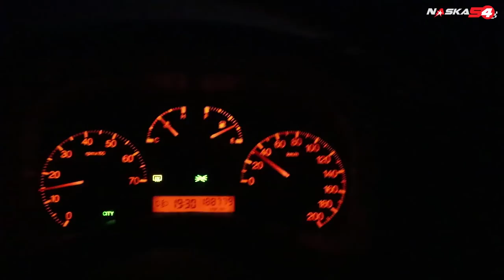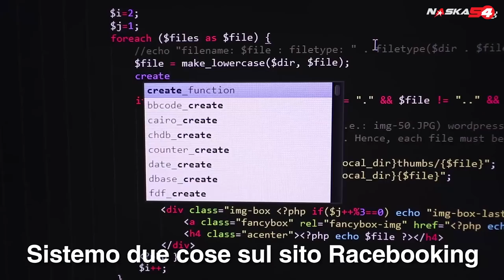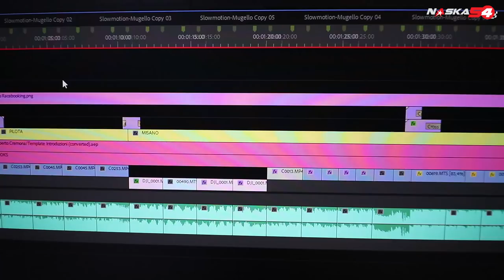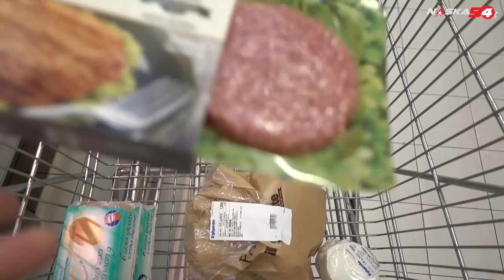DALLE STELLE ALLE STALLE - motovlog naska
Tornare nella grigia Milano dopo aver provato la Ducati Panigale V4 2018 a Valencia è stato traumatico. Ecco il secondo Weekly VLOG!

Sottotitoli: English - Espanol

LA MIA ATTREZZATURA VIDEO:
ACTION CAMERA PER LA MOTO

T:  motovlog circuito fiat punto review ducati